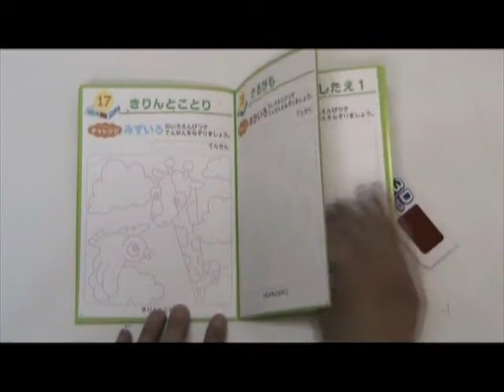No.3676 ６歳児の指先教育「本と、３Ｄおえかきセット」